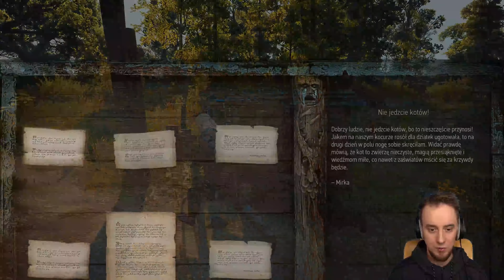Stream Nation, Wiedźmin 3: Dziki Gon, odc. 14 | Corle1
Gametoon – telewizja graczy i fanów rywalizacji esportowej. Poznaj nowości ze świata gier wideo, zobacz programy rozrywkowe z udziałem popularnych youtuberów, poczuj esportowe emocje dzięki niezapomnianym meczom elity profesjonalnego grania. Odpal Gametoona i dołącz do świata gier!